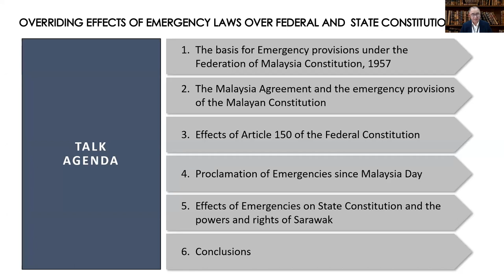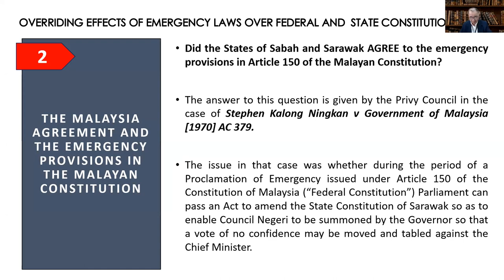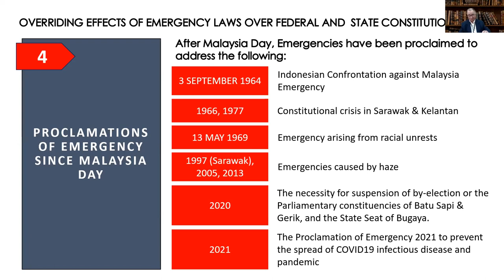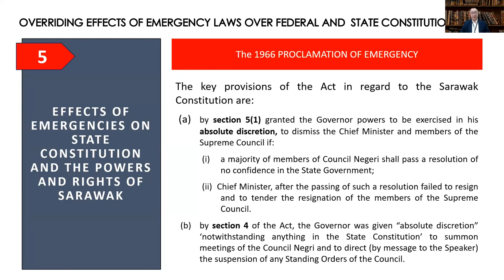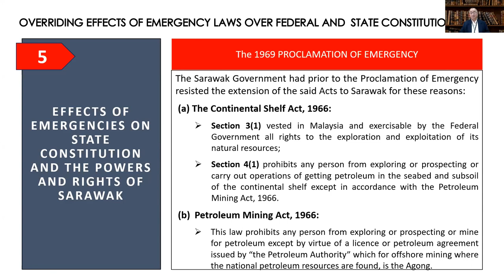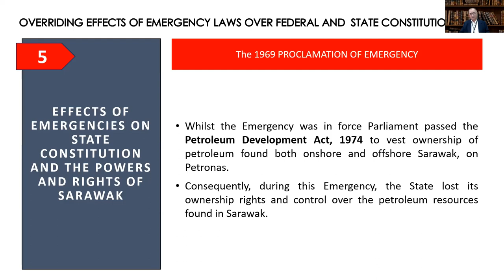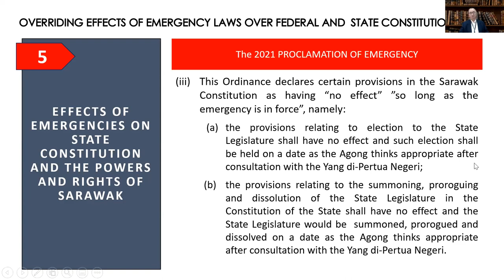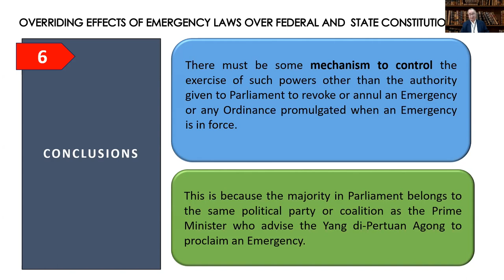No.3 : Overriding Effects of Emergency Laws over the Federal and State Constitutions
by Dato Sri Fong Joo Chung

Born in Kuching in 1949, he received his early education at St Joseph’s School, Kuching, before proceeding, in 1968, to study law at the University of Bristol, England where he obtained his Bachelor of Laws (Hons) in June 1971. He was called to the English Bar by the Honourable Society of Lincoln’s Inn in November 1971. He was admitted to practise as an Advocate in Sarawak in January 1972, and remained in private practice with the Law firm of Reddi & Company, Kuching until the end of July 1992.
On 8th August 1992 he was appointed as the State Attorney-General, Sarawak, a position he held until 31st December, 2007. Upon relinquishing that position, he has been retained by the State Government of Sarawak in an advisory capacity and continues to represent the State Government in cases before the appellate Courts and the High Court. He sits on the Board of Directors of a number of Corporations wherein the State Government has equity interests, including Bintulu Port Holdings Berhad, Sarawak Energy Berhad, and Syarikat SESCO Berhad . He is a member of the Board of Curtin (Malaysia) Sdn Berhad (which runs the Curtin University Miri Campus) and St Joseph’s Private School, Kuching.
He is the author of three books. Two books were published by Thomson-Reuters, namely Constitutional Federalism in Malaysia [2008] and Law on Native Customary Land in Sarawak [2011] and Sarawak Law Series Land Code [with Annotations] published by LexisNexis [2015].